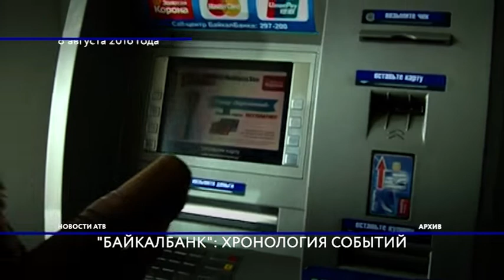"БайкалБанк": Как потерпел крушение самый крупный самостоятельный банк Бурятии?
Наверняка есть те, кто уже подзабыл события тех лет. Как потерпел крушение некогда самый крупный банк в Бурятии. Предлагаем вам освежить память и вспомнить хронологию событий. Чингис Очиров расскажет о том, как это было.